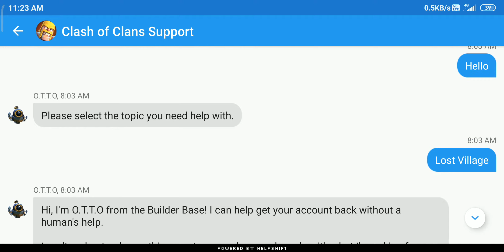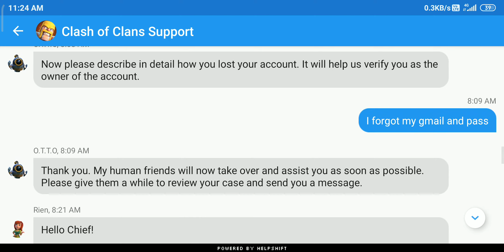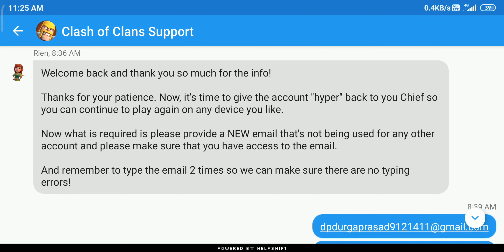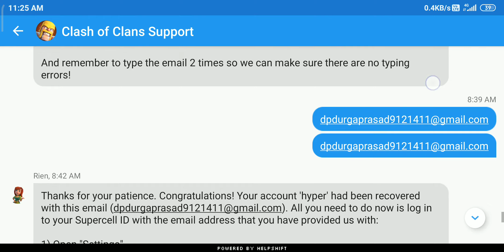how to recover your lost coc account in telugu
clash of clans clan wars live,
clash of clans live english,
clash of clans live event,
clash of clans live stream english,
clash of clans live game,
clash of clans live game play,
clash of clans live hindi,
clash of clans live hack,
clash of clans live in tamil,
clash of clans live in hindi,
clash of clans live match,
clash of clans live maintenance break,
clash of clans live now,
clash of clans new update live,
clash of clans live stream right now,
clash of clans live support,
clash of clans live support chat,
clash of clans live telugu,
clash of clans live tournament,
clash of clans live update,
clash of clans live war,
coc live attack,
coc live base visit,
coc live in tamil,
coc live update,
coc live let's visit your base,
coc live tournament,
coc live stream tamil,
coc live stream kaise kare,
coc live stream,
coc live action,
coc live attack in hindi,
coc live attack tamil,
coc live action full movie,
coc live attack th13,
coc live war attack,
coc th9 live attack,
coc live bangla,
coc live maintenance break,
coc live clan join,
coc live cwl,
coc live clan war,
coc clan gift live,
coc clan games live,
coc seven days live,
coc live event,
coc live english,
coc live farming,
coc live stream app,
coc live tamil,
coc live th9,
coc live th8,
coc live th10,
coc live visit base,
coc live war,
th10 coc base,
th10 coc base link,
th10 coc war base,
th10 coc tournament,
th10 coc attack,
th10 coc war attack,
th10 coc best base,
th10 coc best attack,
th10 coc attack strategy,
th10 coc army,
th10 coc base 2020,
th10 coc baby dragon,
th10 coc base 2021,
coc th10 war base,
coc base th10 copy link,
coc th10 copy link,
coc war base th10 copy link,
coc th10 clone attack,
coc th10 cwl base,
coc th10 circle base,
coc th10 champions league,
coc dragon attack th10,
coc base th10 best defense,
coc th10 zap dragon,
coc best defense th10,
coc th10 defense base,
coc th10 base design,
coc th10 dragbat,
coc demons th10,
coc th10 electrone,
lightning earthquake coc th10,
coc eric th10,
coc early th10 attack strategy,
coc th10 elixir army,
coc esports th10,
coc th10 elixir farming,
th10 coc farming base,
coc farming strategy th10,
coc th10 farming,
coc th10 farming army,
coc best th10 farming base,
coc falcon attack th10,
coc best th10 farming strategy,
coc th10 goblin farming,
coc th10 upgrade guide,
coc ground attack th10,
coc gowipe th10,
coc th10 gameplay,
coc th10 giant attack,
coc th10 golem witch,
coc th10 lab guide,
coc hybrid attack th10,
coc th10 hybrid base,
coc home base th10,
coc hog attack th10,
coc best attack th10 hindi,
coc th10 pekka hog,
coc th10 max heroes,
coc best th10 hybrid base,
th10,
coc th10 kenny jo,
coc th10 base jaso,
klaus coc th10,
coc th10 goblin knife,
klaus coc th10 attack strategy,
th10 coc layout,
coc th10 base link,
coc lavaloon attack th10,
coc th10 base layout,
coc th10 let's play,
coc loon attack th10,
dragon's lair coc th10,
th10 coc max troops,
coc miner attack th10,
coc max th10,
siege machine coc th10,
coc th10 miner farming,
base of th10 coc,
coc th10 pekka,
th14 coc update,
th14 coc release date tamil,
th14 coc release date in hindi,
th14 coc in hindi,
th14 coc 2021,
sumit 007 th9,
sumit 007 th10,
sumit 007 th9 base,
sumit 007 th9 attack strategy,
sumit 007 live,
sumit 007 challenge,
sumit 007 th 8,
sumit 007 th11 attack strategy,
coc th11 base,
coc th12 base,
coc th13 base,
cocth14 base